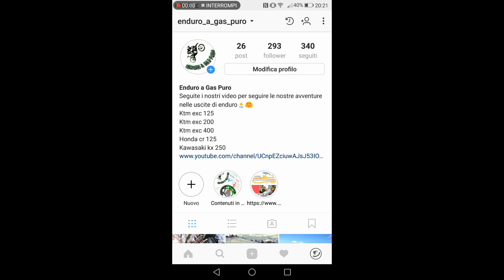ktm exc 125 in the snow |Enduro a gas puro